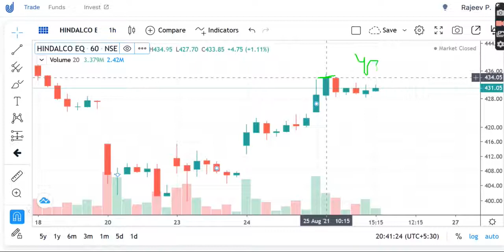Share Prediction, HINDALCO Share Review, HINDALCO Share Price Today,